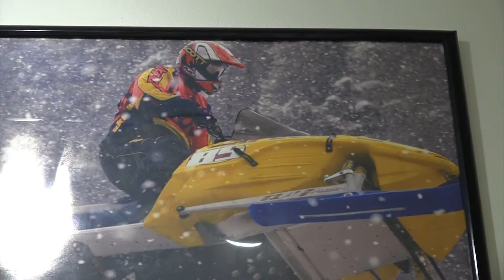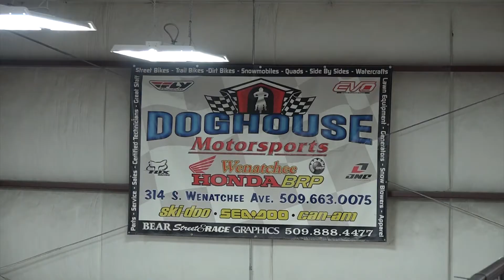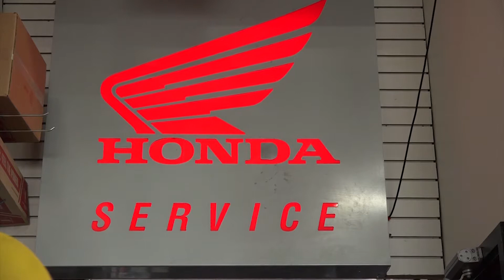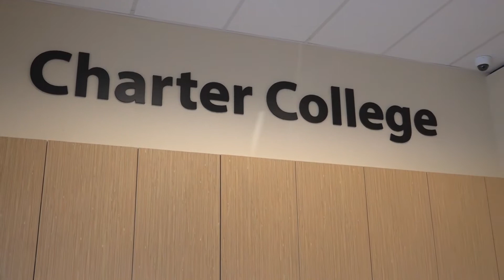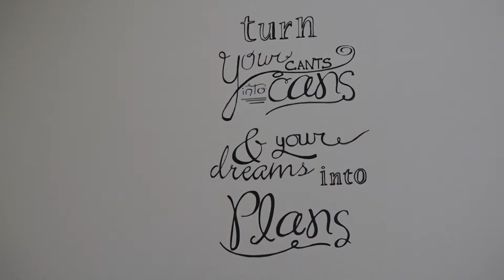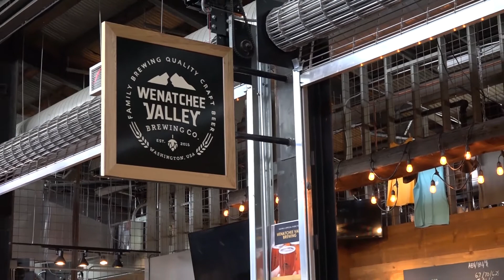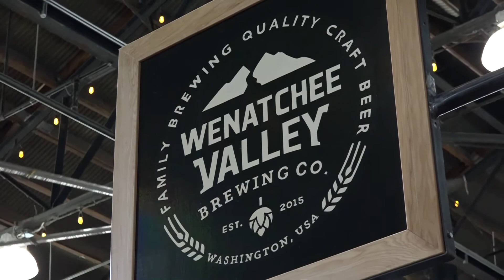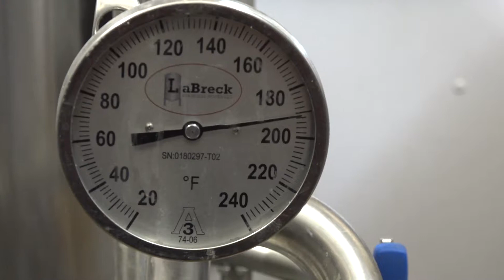Spotlight on Business: Doghouse Motorsports, Charter College, Wenatchee Valley Brewing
On the third episode of Spotlight on Business we're taking a look behind the scenes at Doghouse Motorsports, Charter College and Wenatchee Valley Brewing.